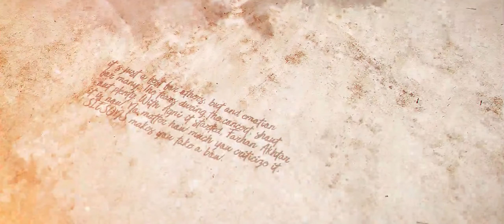SIESONS AFTERMOVIE 2019 | FARHAN AKHTAR LIVE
SIESONS- Annual inter collegiate cultural festival of SIES(Nerul) College of Arts Science and Commerce.

We at siesons, every year, put on our coats and walk on the path carved for us but in the process forget about nurturing ourselves and that’s exactly we as a team wanted to discover in our journey of Siesons 2019, an aim to look at yourself, an aim to be yourself and an aim to discover yourself.

So here we are, presenting to you the Official Aftermovie of SIESONS 2019 - Era Of Discoveries where we as individuals could uncover the talent, uncover the uniqueness and could uncover ourselves by uncovering the place where we actually belong.